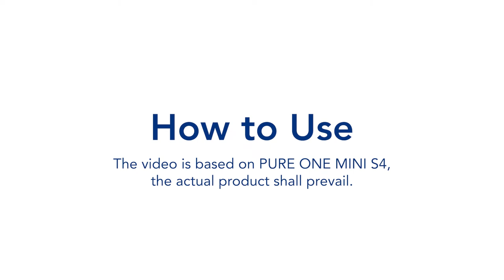How to use | Tineco PURE ONE MINI S4 Smart Cordless Handheld Vacuum | EN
QUALITY DESIGN – Cordless dust buster features lightweight and convenient performance, low noise output, powerful suction for its compact size; simple to use, can go anywhere, and tackle tough messes

VERSATILE – Ideal as a handheld car vacuum, kitchen vacuum, for pet hair and cat litter, and more; 3 nozzle types – regular, extension attachment, dust attachment – perfect for any cleaning situation

INNOVATIVE – iLoop Smart Sensor technology auto adjusts suction power for optimal cleaning; eco-friendly HEPA filter can be washed for extended lifetime service; advanced noise reduction design

STURDY – Solid construction is durable, built to last; superior performance for rugged use in car interiors, tough dirt and debris, bookshelves, keyboards, and hard-to-reach areas; use on any surface

RECOMMENDED – Better for quick, daily use than upright vacuums, electric brooms, and other cleaning tools; lithium-ion battery charges fully in about 2 hours and delivers up to 26 minutes run time